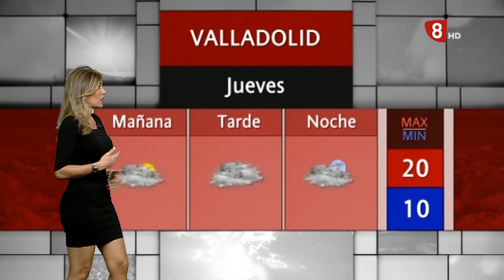ElTiempoValladolid 30 de septiembre de 2020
Buenas tardes, es miércoles 30 de septiembre, se termina el mes y con él, el buen tiempo. Tenemos por delante todavía una tarde más que agradable, con 26º en muchos puntos de la provincia aunque ya esta noche llega un frente frío que va a hacer desparecer el sol y las temperaturas elevadas⬇. Mañana 1 de octubre tendremos intervalos nubosos aumentando a nuboso 🌧. Temperaturas máximas en descenso notable, que se quedan alrededor de los 20º, y mínimas que suben ligeramente hasta los 10º en general. Vientos del suroeste al oeste. ¡Feliz miércoles y fin de mes! 😊